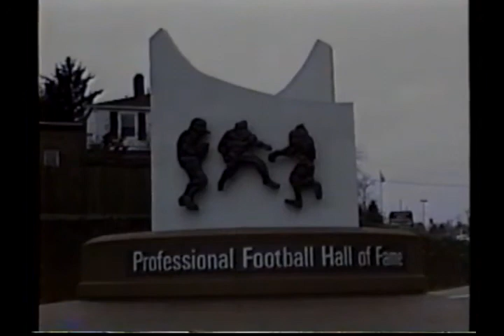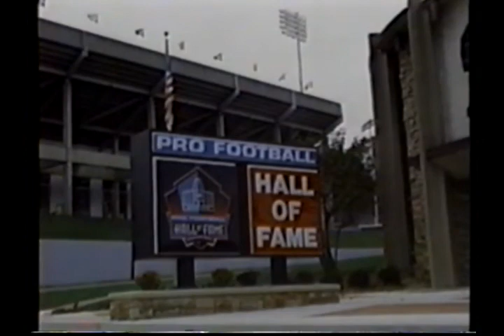1998 McKENDREE FOOTBALL HIGHLIGHTS